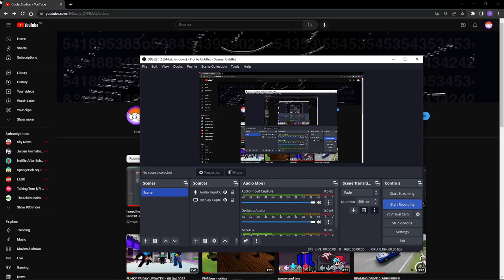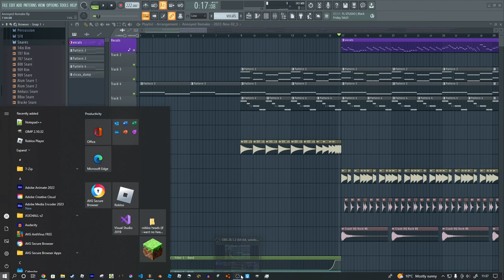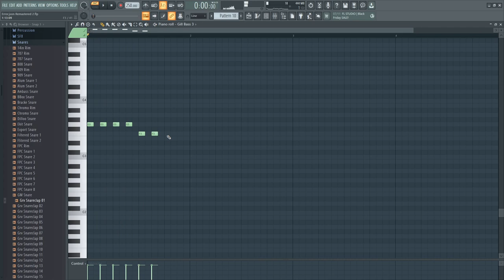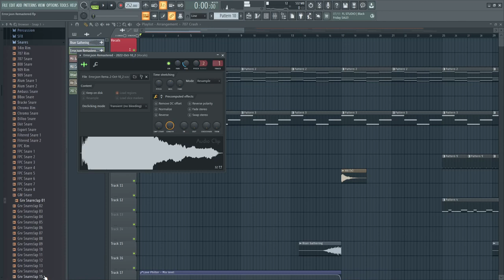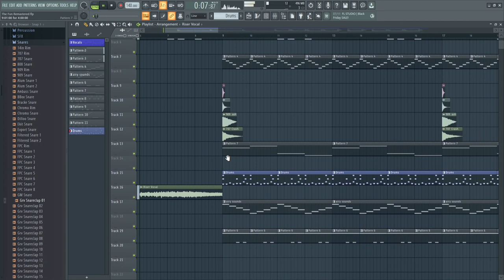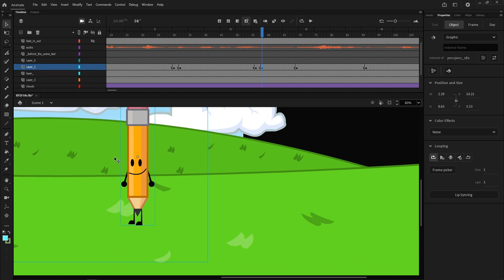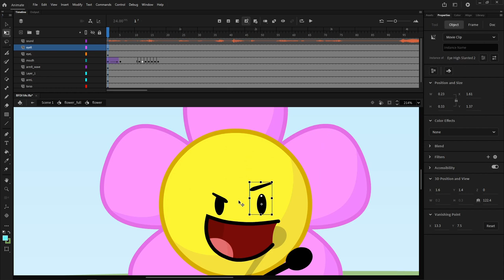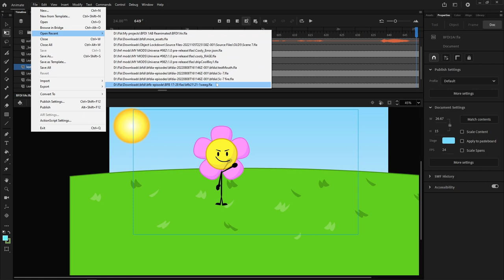100 SUB SPECIAL!!